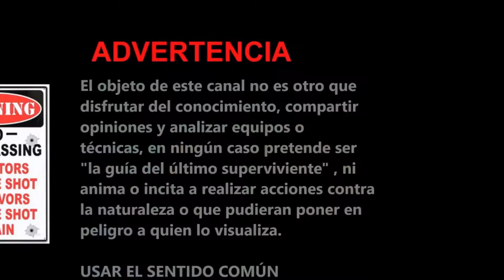SDS | RETOS | La ultima cerilla reto Zerimar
Buenas amigos me uno al reto de Zerimar de dividir una cerilla  para tener dos oportunidades ,  he probado varias cosas y este es el resultado  y  mis conclusiones.